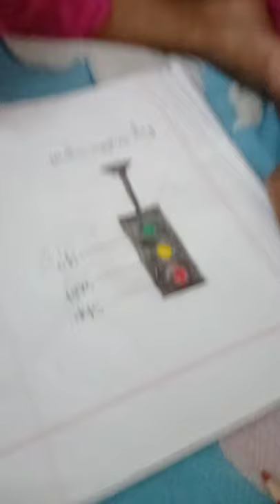how to draw a traffic signal